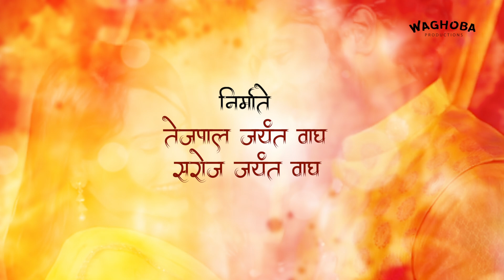Man Zala Bajind Title Song Lyrical Video | Zee Marathi | Waghoba Productions | Av Prafullachandra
Waghoba Productions
Man Jhal Bajind
Marathi Serial Making
Zee Marathi.

Edited By :- Prashant Ashok Hatpaki

 ते शनि संध्या. ७ वा.

Video Cr :- Zee Marathi 🙏